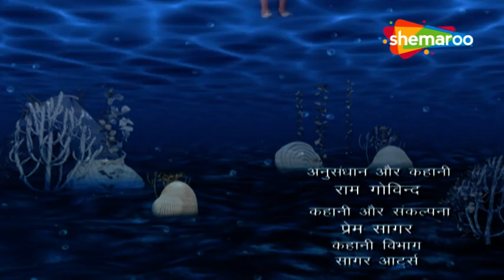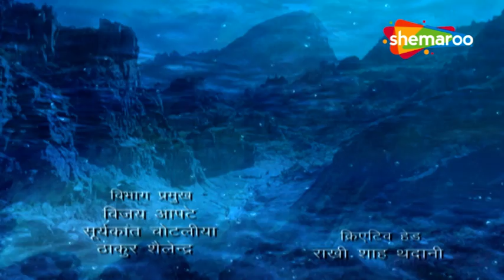देखिये बाल हनुमानजिका विशाल रूप, जय हो बजरंगी | Jai Jai Jai Bajrang Bali | संकट मोचन हनुमान कि जय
महादेव लौट आए कैलाश पर्वतपर | Jai Jai Jai Bajrang Bali | जय हनुमान | Jai Hanuman "